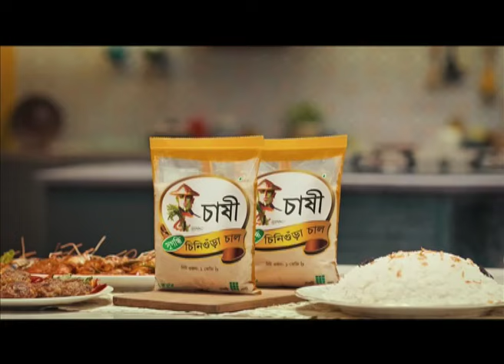Promo | ইমার্জেন্সি বিয়ে | Mosharraf Karim | Mim Chowdhury | Emergency Biye | New Eid Natok 2024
Bangla Eid Natok ‘Emergency Biye’ is starring Mosharraf Karim, Mim Chowdhury and many more. New Bangla Natok ‘Emergency Biye’ is Directed by Taifur Rahman Ashik.

New Eid Bangla Natok: Emergency Biye (ইমার্জেন্সি বিয়ে)
Direction: Taifur Rahman Ashik (তাইফুর রহমান আশিক)

CAST

Mim Chowdhury (মিম চৌধুরী)

Popular Bangla Natoks of your favourite actor and actress are here. You can watch the latest Bangla Natok and New Bangla Natok on the NTV Natok Channel